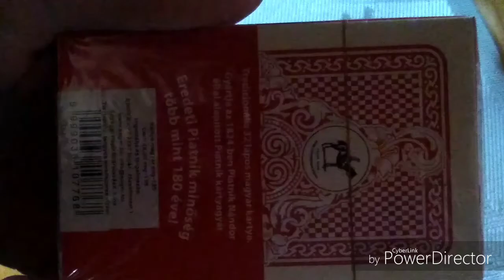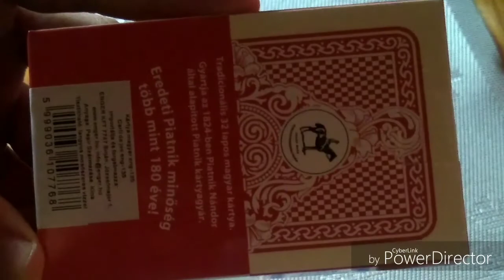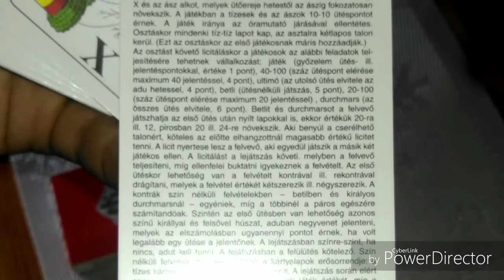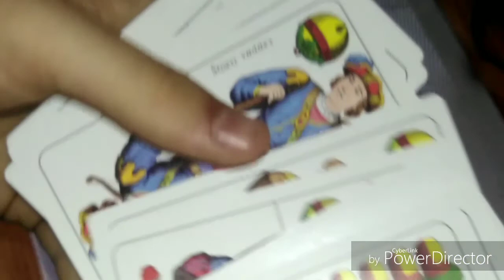Pakli kártya unboxing